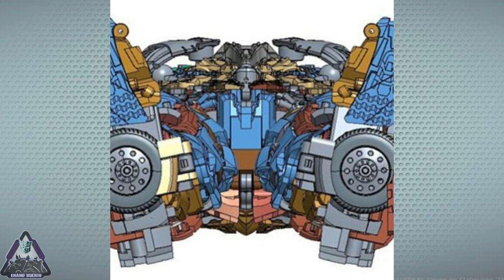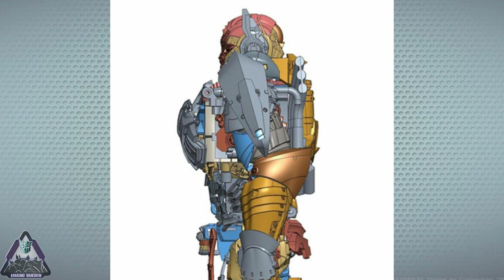Alien Attack El Cid V2 (NO MPM Optimus Prime) new images!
Ckeck my